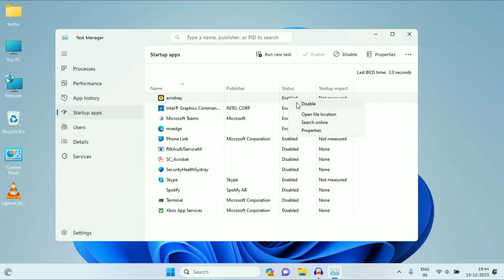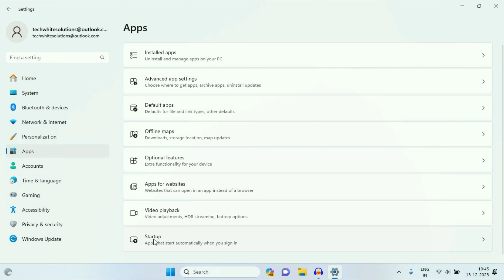Disable Startup Programs in Windows 11 - (2 Ways)